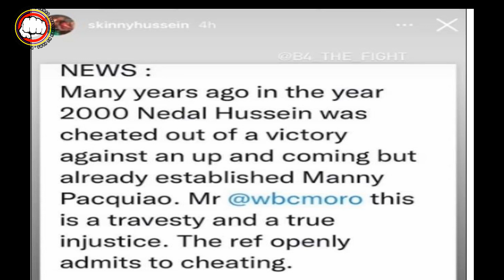Nayari na!!! Kalaban ni Manny Pacquiao sumisigaw ng katarungan, matapos umamin ang Referee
Inamin ng batikan at retiradong referee na si Carlos Padilla na pinahaba niya ang bilang para maka recover si Pacquiao sa knockdown nito, nag tweet kaagad itong Australianong si Nedal Hussein at sinabing nadaya daw ito sa laban nila ni Pacquiao, at humihingi siya ng katarungan.